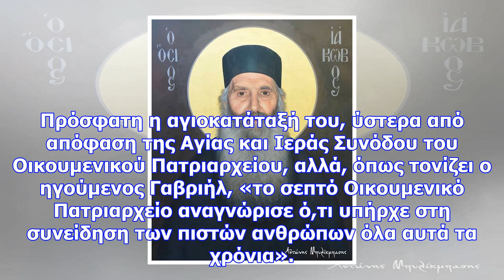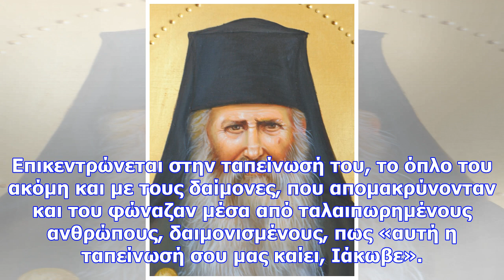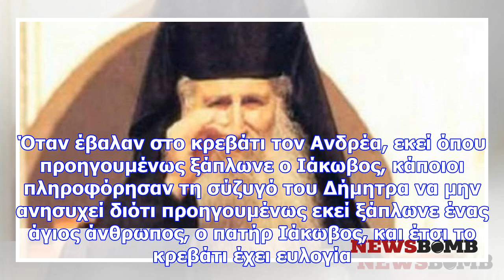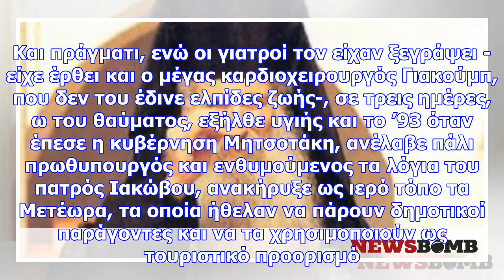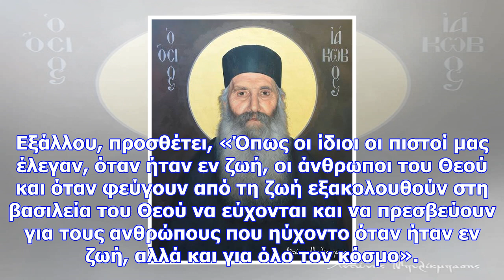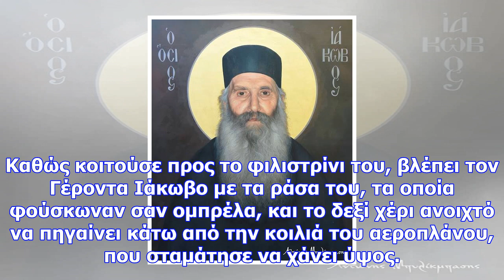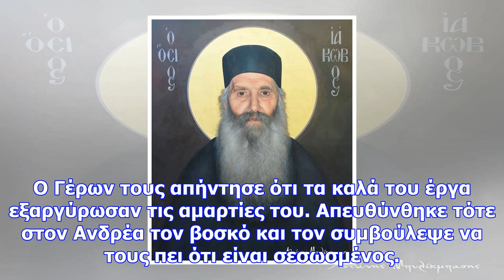Συγκλονίζουν οι μαρτυρίες για την αγιοκατάταξη του γέροντος ιακώβου τσαλίκη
Newsbomb «Ήταν η παρουσία του Θεού στη γη. Μια άπειρη αγάπη, ανοιχτή αγκαλιά, καλοσύνη, απλότητα, με...